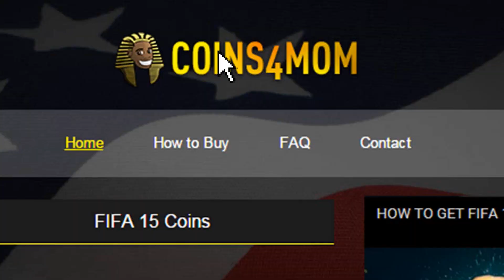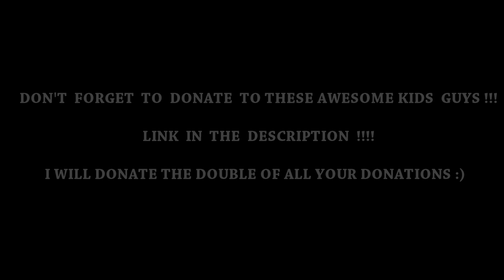THE MOST IMPOSSIBLE WAY TO PLAY FOOTBALL !!!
This is just a new crazy impossible football / soccer goals & skills in africa that even the freekickerz can't do lol